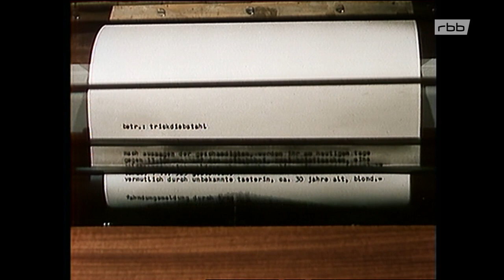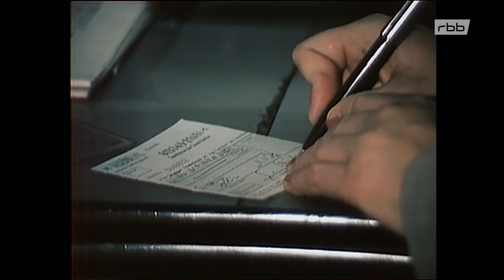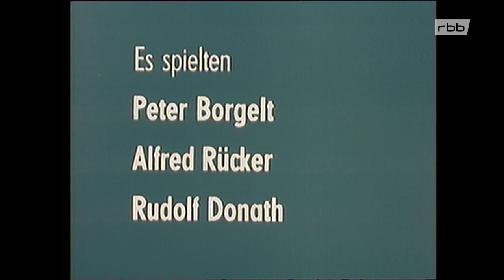Polizeiruf 110 [46] Trickbetrügerin gesucht (DDR 1977)